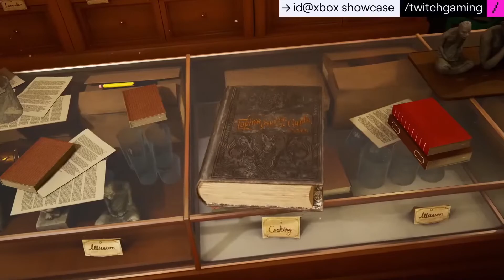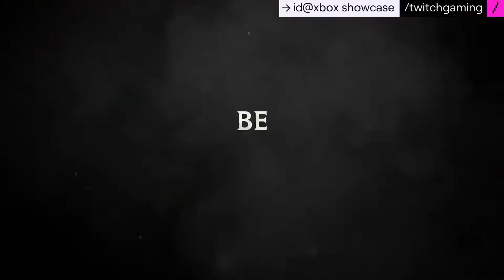Ghostbusters Spirits Unleashed - October 18, 2022 - IDXbox - XBox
Ghostbusters: Spirits Unleashed is a fun, multiplayer game perfect for all skill levels. Four proton pack wielding Ghostbusters attempt to catch a Ghost haunting unique locations in asymmetrical multiplayer battles (online or offline). As players progress, they will unlock cosmetics and upgrades for both Ghostbusters and Ghosts to evolve their gameplay experiences. The look and feel will deliver to fans an immersive experience in the universe, allowing them to play out their Ghostbusting fantasies. Whether hunting or haunting, the game is easy to learn and fun to master!

This is an asymmetrical game of hide and seek. In true form to IllFonic’s past titles, this title is a 4v1 setup where players will either play as part of a team of new Ghostbusters or a singular Ghost. This game will allow players to enjoy the game solo or with up to four friends. It will have an online and offline single-player mode available in the form of AI assisted play.

Ghostbusters: Spirits Unleashed has all the iconic gear and gadgets, from Proton Packs to PKE Meters and Ghost Traps, that fans would expect and new gamers to the universe will enjoy when playing as a Ghostbuster. Ghosts have multiple abilities in their arsenal, like possessing objects, of course sliming, and more, that make haunting all the various locations a blast to play. In addition, many will recognize the Firehouse and Ray’s Occult Books that act as the game’s hub. This is where players will choose missions, customize their characters, practice firing their proton packs, and explore all there is to learn. And yes, you will hear the original film actors reprising their roles as Ray Stantz and Winston Zeddemore, along with some new friends!